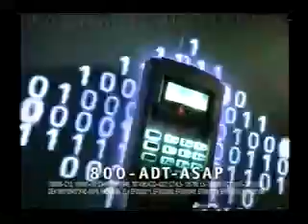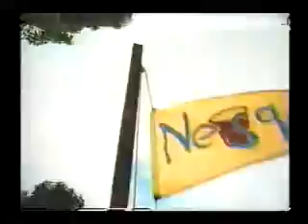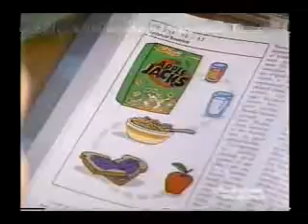2002 Cartoon Network Commercials 3